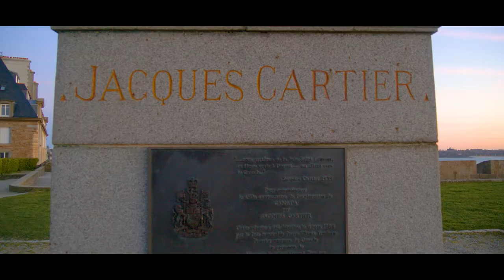Bretagne & Normandie - Une Marée d'Histoires / Bande Annonce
Régions côtières emblématiques, la Bretagne et la Normandie fascinent. D’origine normande, mais résidant du Québec, Manuel retourne dans sa terre natale pour vous dévoiler les plus beaux secrets et les lieux insoupçonnés de ces deux territoires envoûtants. Ce film vous émerveillera tant par de grandioses sites comme le mont Saint-Michel que par la gastronomie locale. Le riche passé de cette région vous transportera à travers les époques, des rois de France au Débarquement en passant par la Bretagne et la Normandie d’aujourd’hui.

Un film de Manuel AÑÒ

Manuel Añó - Producteur réalisateur
Sarah-Jeanne Parent-Laliberté - Responsable de recherche, coordination à la production
Quentin Lannier - Recherchiste et photographe de plateaux
Julio Auguste Añó - Assistant à la réalisation, recherchiste

Manuel Añó - 1er chef opérateur, cadreur sous-marin
Julio Auguste Añó - 1er Assistant caméra
Quentin Lannier - 2eme Assistant caméra

Marie Bolduc-Béliveau - Directrice des opérations - les Aventuriers Voyageurs
Yannick Gervais - Président-fondateur – les Aventuriers Voyageurs

Pierre-Yves Lepage - A titre d’expert en patrimoine maritime
Yves Crouillebois - Expert en histoire de France
Julio Añó - Logistique et soutien a la production - Normandie
Christine Añó - Logistique et soutien a la production - Normandie
Fabienne & Stéphane Lannier - Logistique et soutien a la production - Bretagne

REMERCIEMENTS:
Ville de Caen
Joël Bruneau -  Maire de Caen

Abbaye-aux-Hommes & église Saint-Etienne
Patrick Nicolle -  Conseiller municipal délégué à la Mémoire et aux anciens combattants
Martine Pietrois - Président
Marcel  Diologent - 1er Vice-Président
Association JUBILEE, Dieppe 76200
Lucie Le Chapelin - Responsable de communication médias
Bernard Cauvin - Directeur
La cité de la mer, Cherbourg-en-Cotentin 50100
Fromagerie Villiers
Gérant - Pierre Villiers
Equipe: Margot / Caroline / Éric / Danièle
Fromagerie Villiers, Illois 76390
Gros Horloge & Église Jeanne D’arc
Responsable du service développement des publics - Sabine Delanes
Gros Horloge & Église Jeanne D’arc, Rouen 76000
Hôtel du Cap
Gérants - Fabienne et Pascal Besselièvre
Hôtel du Cap, Auderville 50440
Mémorial de Caen
Stéphane Grimaldi - Directeur
Mémorial de Caen, Caen 14050
PALAIS BENEDICTINE
Senior Guide - Élodie Manoury
Operations Manager - Julie Leseurre
A la découverte du Palais Bénédictine, Fécamp 76400
Anne Tiercelin - Chargée de communication
Panorama XXL
Découverte de la Baie
Guide - Guillaume DUFOUR
Traversées et Randonnées guidées en Baie du Mont Saint Michel, Genets 50530
Société AJ Phone - Prêt d’espace de travail en France

Camera: Dmc-Gh5 Panasonic / Dmc-Gh5S Panasonic
AQUATICA AGH5 Underwater Housing / 8” ACRYLIC DOME
2 X keldan video 8x 13000lm cri 92
DJI Ronin-M
Objectif Olympus M. Zuiko Digital ED 7-14 mm f/2,8 PRO
Objectif Panasonic LUMIX G 20mm f/1.7 II ASPH
Objectif Panasonic Lumix G Vario 7-14mm f/4.0 ASPH
Objectif Panasonic Lumix G Vario 100-300mm F/4.0-5.6 OIS
Objectif Panasonic LUMIX G VARIO 14-140mm f/3.5-5.6 ASPH
Objectif Macro Olympus M.ZUIKO DIGITAL ED 60mm f/2.8
Adobe Premiere Pro CC | Lightroom | LRTimelapse 4.6 | StarStaX | Adobe Audition.